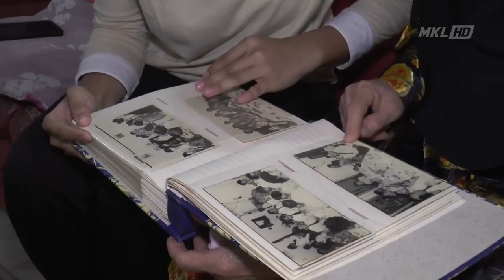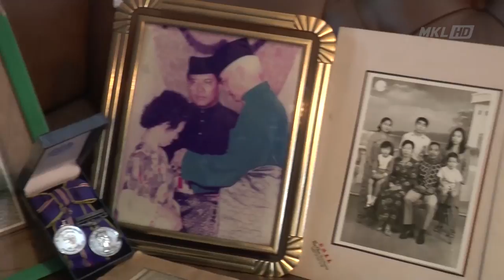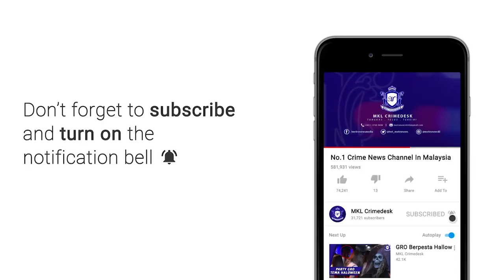Anggota Polis Wanita Pertama , Fatimah Abdul Hamid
Semangat mahu berkhidmat untuk negara tercinta mendorong  Fatimah Abdul Hamid menyertai perkhidmatan pasukan polis wanita 63 tahun lalu.

Beliau yang berusia awal 20 an ketika itu adalah seorang daripada 54 orang yang lulus untuk pengambilan pertama Pasukan Polis Konstabel Wanita yang dibuat setahun sebelum negara mencapai kemerdekaan.

Fatimah yang ditemui di rumahnya di Bandar Country Homes, Rawang Selangor sempena Lawatan Kebajikan dan Jejak Kasih ke Rumah Polis Wanita Pertama baru baru ini..

..kini sudah mencapai umur 82 tahun.

Namun warga emas ini masih berada dalam keadaan sihat,

Fatimah kini mempunyai 3 orang anak, 8 cucu dan 6 orang cicit.

Berdasarkan sejarah awal penubuhan pasukan polis wanita, usaha mengambil golongan itu bermula pada zaman darurat 1948.

Pada tahun 1955, ada pengambilan tujuh orang polis wanita untuk pangkat inspektor ..

..Pada 1956, pengambilan pertama seramai 54 orang anggota polis wanita berpangkat konstabel dibuat.